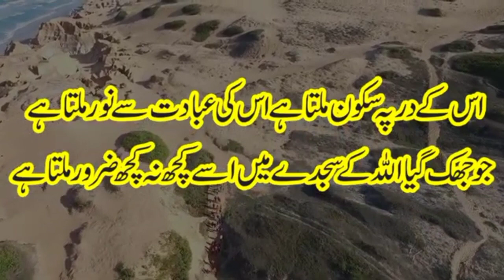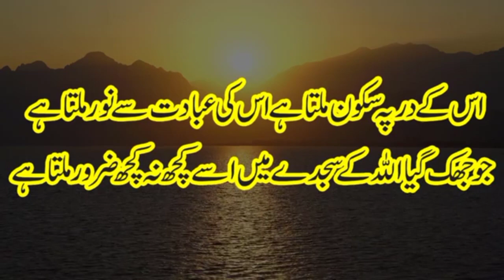کن فیکون کا وظیفہ, Mehboob Ko Qadmon Men Lany K Wazifa, Hr Kise Ko Muhabbat Min Dewana Krny K Wazifa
Muhabbat Ka Wazifa Ag Jesa
Love Ka Wazifa
Pyar Ka Amal in Hindi
Kise Ko Apne Pyar Mein Pagal Karny Ka Wazifa
Muhabbat Ka Wazifa in Urdu
Loves Muhabbat
Pyar
Dua
Mehboob Ko Jo bolo gay wahe Kary Ga